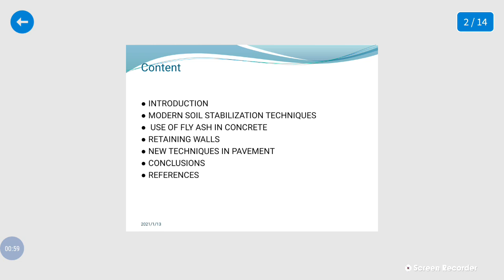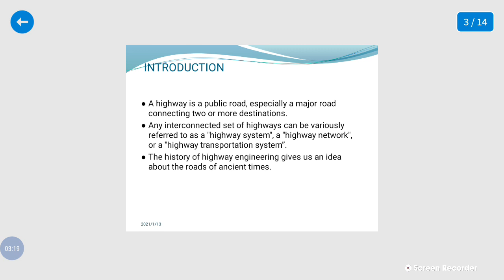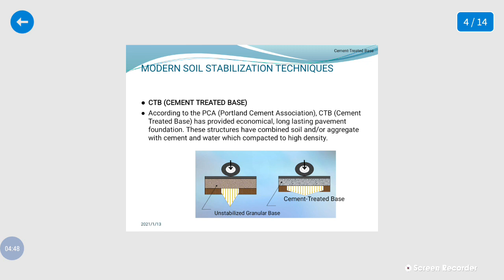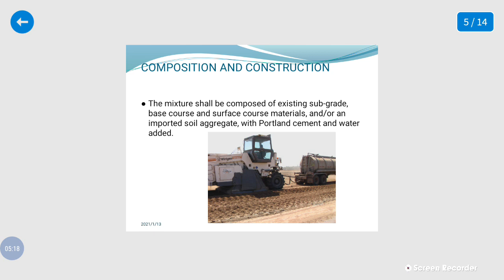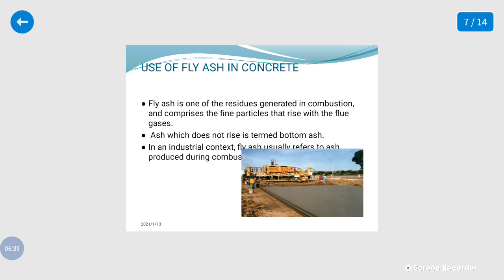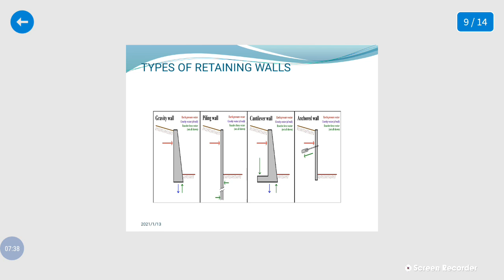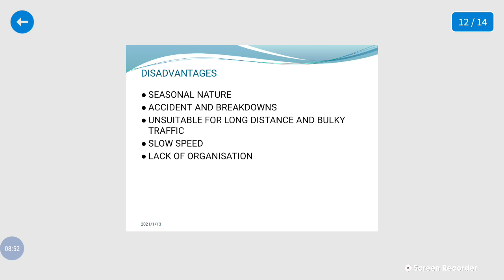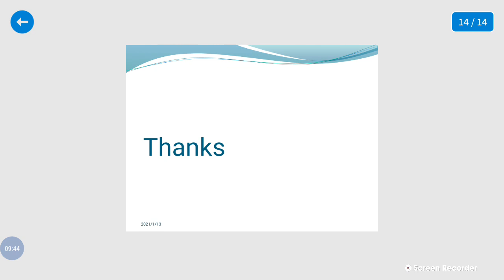A Seminar Presentation on Highway Network System - by Shivansh Yadav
A Seminar Presentation on Highway Network System  by Shivansh Yadav, final year Civil Engineering student of Lucknow University